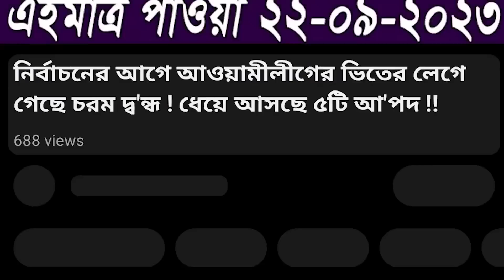ইয়া আল্লাহ ! একি শুরু করলো মার্কিন যুক্তরাষ্ট্র ! আরও ভয়ংকর চাপ আসছে বাংলাদেশের উপর ! কি করবে সরকার?